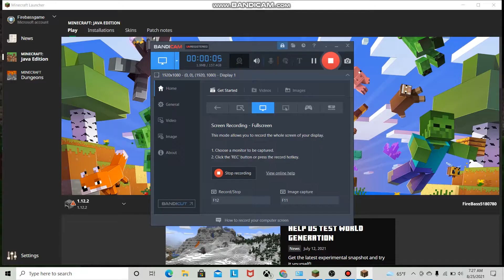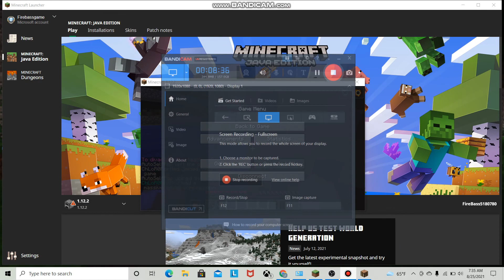constantiam.net part 3